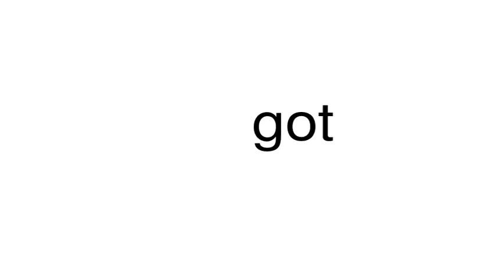How to pronounce got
This is a satire channel. This is a satire channel. How to pronounce the word got.